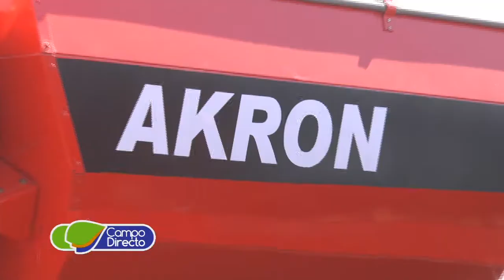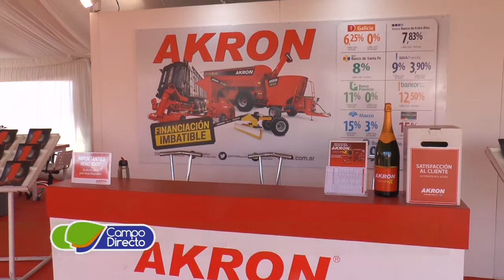Akron en Expoagro 2017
Expoagro 2017:  Las maquinarias agrícolas brillaron ante una nuevo horizonte del campo.  Expectativas de buenos negocios. Presentamos a la Firma Akron de San Francisco.

Entrevistas:
                          Ing. Agr. Marcos Leoni
                    Investigación y desarrollo - Akron, San Fco. Cba.

                          Ing. Fernando Gaviglio
                          Gte. técnico AKRON, San Fco. Cba.

                          Jorge Lascano
                          Gte. Zona Córdoba - AKRON

                          AKRON llegó a Expoagro
                          con la producción vendida para esta campaña